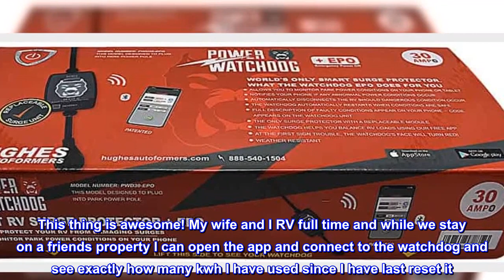Great product - Hughes Autoformers PWD30-EPO, 30 Amp Spike Power Watchdog, Shut Off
30 amp Power Watchdog Smart Surge Protector offers 3,000 Joules of advanced surge protection for your coach. It features advanced circuit analysis to automatically shut off power in an emergency and includes our patented Bluetooth connectivity so you can monitor live park power conditions on your smartphone using our free mobile app.
Replaceable Surge / Spike Module – should you get hit by a large spike, simply order a new surge module rather than replacing the entire unit
Wirelessly Monitor voltage, amperage, and wattage on your smartphone in real time using our free mobile app!
Plug-n-Play ensures a minimal 4-second power-on analysis to determine if power conditions are safe, while other brands can take up to two minutes.
Protect Your Appliances with a built-in 90-second power-on delay after a fault is detected and resolved.

Best Surge Protector on the market!
This thing is awesome! My wife and I RV full time and while we stay on a friends property I can open the app and connect to the watchdog and see exactly how many kwh I have used since I have last reset it. So it makes it easy when we need to see how much we need to pay for our portion of the electric bill! This surge protector has amazing protection and is smart! Anytime there is a dangerous spike or drop in voltage the watchdog will automatically shut off to protect your RV and once it reads a stable voltage within normal range it automatically turns it back on. Great Buy!!!